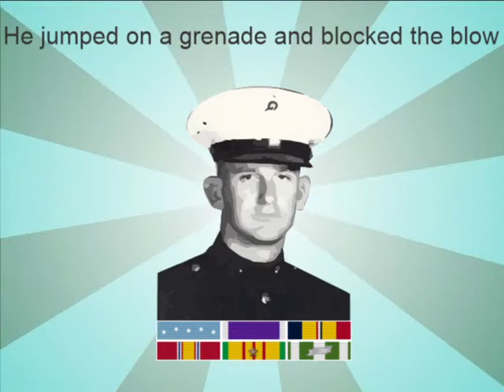Song 908 James Donnie Howe Featuring KAITO Vocaloid Original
This is the 23rd song in a series dedicated to junior enlisted Marines who were posthumously awarded the Medal of Honor. James Howe gave his life to save his two comrades.
Lyrics:
James Howe was a Paris Island Marine
Went to combat training in Camp Lejeune
He made private first class there it was seen
Then off to Vietnam he went real soon

At first he was a rifle man its true
Though soon he worked the radio you see
Lance corporal he was promoted to
Then on May 6th of 1970

Down in Quang Nam Province he then did go
He and two Marines were manning a post
He jumped on a grenade and blocked the blow
He saved some Marines but gave up the ghost

So he will be remembered for this day
He won the Medal of Honor that way

Medal of Honor Citation:
For conspicuous gallantry and intrepidity at the risk of his life above and beyond the call of duty while serving as a Rifleman with Company I, Third Battalion, Seventh Marines, First Marine Division in connection with combat operations against enemy forces in the Republic of Vietnam. In the early morning hours of 6 May 1970, Lance Corporal Howe and two other Marines were occupying a defensive position in a sandy beach area fronted by bamboo thickets. Enemy sappers suddenly launched a grenade attack against the position, utilizing the cover of darkness to carry out their assault. Following the initial explosions of the grenades, Lance Corporal Howe and his two comrades moved to a more advantageous position in order to return suppressive fire. When an enemy grenade landed in their midst, Lance Corporal Howe immediately shouted a warning and then threw himself upon the deadly missile, thereby protecting the lives of his fellow Marines. His heroic and selfless action was in keeping with the finest traditions of the Marine Corps and the United States Naval Service. He gallantly gave his life in the service of his country.

/S/ RICHARD M. NIXON